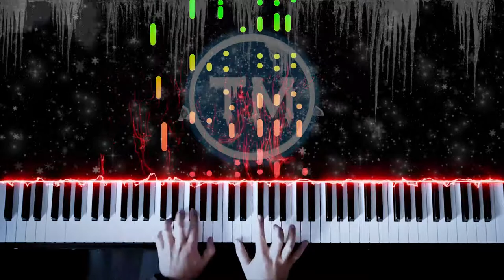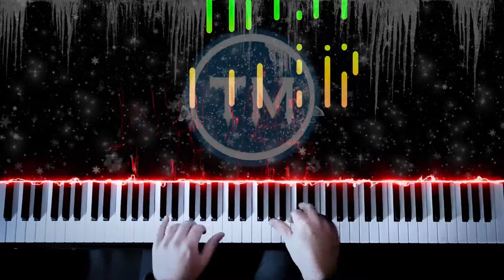Süßer die Glocken nie klingen - Friedrich Wilhelm Kritzinger | Arr. Kuloyans (My Piano Tutorial)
🎹 Piano tutorial arrangement | recording |
midi tutorial | audio mixer | sound design |
audio mastering | video editing |
by Tutorialmusic

Performance/Arrangement/Audio& Midi Recording Vitaliy Kuloyans

Bass Performance Tobias Braun

👉How to play  Süßer die Glocken nie klingen by Friedrich Wilhelm Kritzinger | Arr. Vitaliy Kuloyans | Tutorial of my Piano Cover👈

🎵  Beatles Yesterday - Louis Amstrong What A Wonderful World - Medley - Arr. Vitaliy Kuloyans of my Piano Cover

History:

🇩🇪Süßer die Glocken nie klingen ist ein bekanntes deutsches Weihnachtslied aus dem 19. Jahrhundert, das erstmals 1860 veröffentlicht wurde. Den Text verfasste der deutsche Theologe und Pädagoge Friedrich Wilhelm Kritzinger (1816–1890), der Direktor der Lehrerinnenbildungsanstalt in Droyßig. Veröffentlicht wurde das Lied erstmals in der Sammlung Liederstrauß von Bernhard Brähmig, der ebenfalls an den Droyßiger Anstalten als Musiklehrer tätig war.

Süßer die Glocken nie klingen,
Als zu der Weihnachtszeit,
Ist, als ob Engelein singen
Wieder von Frieden und Freud’,
Wie sie gesungen in seliger Nacht! —
Glocken mit heiligem Klang,
Klingt doch die Erde entlang!

O wenn die Glocken erklingen,
Schnell sie das Christkindlein hört:
Thut sich vom Himmel dann schwingen,
Eilet hernieder zur Erd’.
Segnet den Vater, die Mutter, das Kind;

Klinget mit lieblichem Schalle
Ueber die Meere noch weit,
Daß sich erfreuen doch Alle
Seliger Weihnachtszeit,
Alle aufjauchzen mit einem Gesang!

🏴󠁧󠁢󠁥󠁮󠁧󠁿Sweeter the bells never sound is a popular German Christmas carol with text by Friedrich Wilhelm Kritzinger(1816–1890) to a traditional Volkslied melody, first printed in 1860. The theologian and pedagogue Friedrich Wilhelm Kritzinger wrote the text when he was director of seminary for women teachers in Droyßig, matching a well-known melody of a Volkslied, "Seht, wie die Sonne dort sinket" (Look how the sun is setting there)", which was documented in Thuringia from 1841 and in Silesia from 1847. It was first printed in 1860 in the collection Liederstrauß (Song bouquet) by Bernhard Brähmig, who was a music teacher at the teachers' school.

🇷🇺Сладостнее колокола никогда не звонят,
Текст: Фридрих Вильгельм Крицингер(1816–1890), 1837; Композитор: Бернхард Бремиг

чем в рождественскую пору,
будто ангелочки поют
снова о мире и радости.
Звоните по всей земле!
За далёкими морями,
рождественские колокола,
пойте снова о мире и радости.
Разливайтесь прелестным звоном
за далёкими морями,
чтобы радоваться всем
блаженной рождественской поре.
Как ангелы пели в блаженную ночь,

О, когда раздаётся звон колоколов,
прислушивается к нему младенец Христос:
нисходит с небес
спешно на землю.

Все ликуют под это пение!